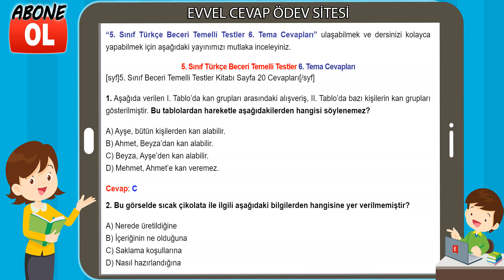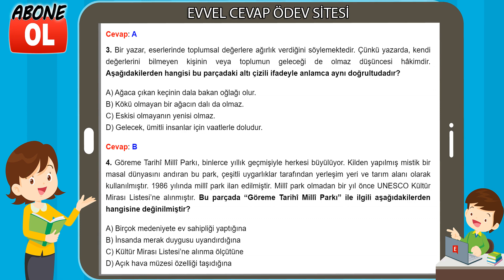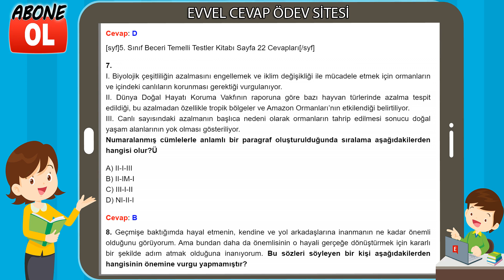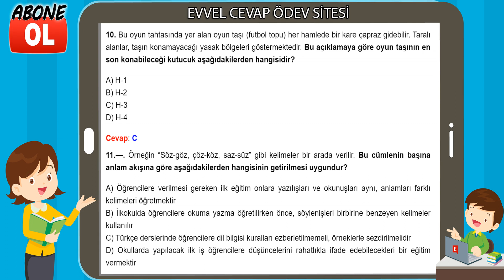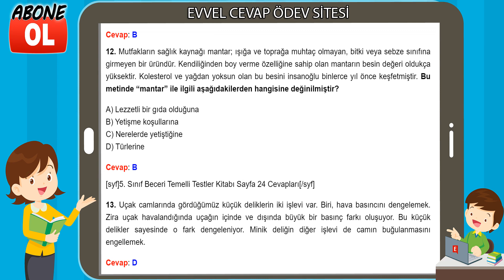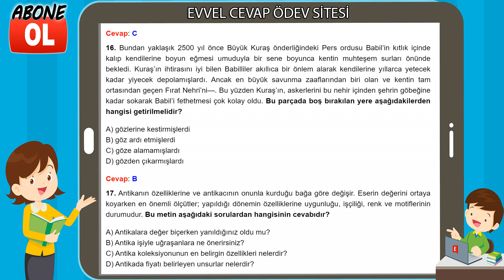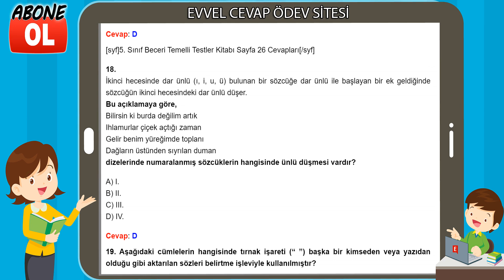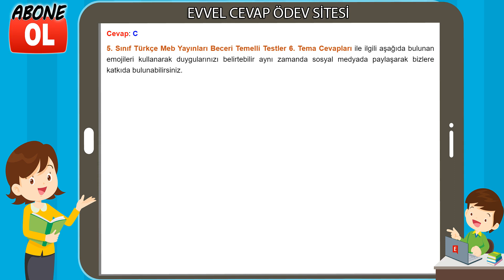5. Sınıf Türkçe Beceri Temelli Testler 6. Tema Cevapları